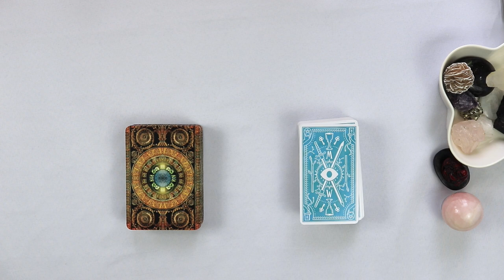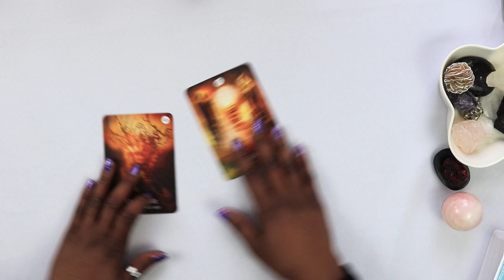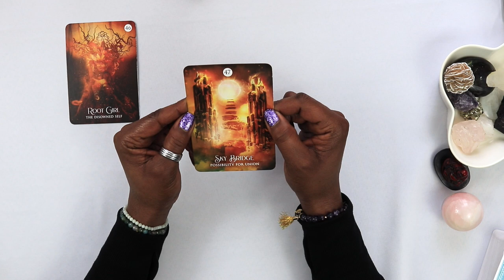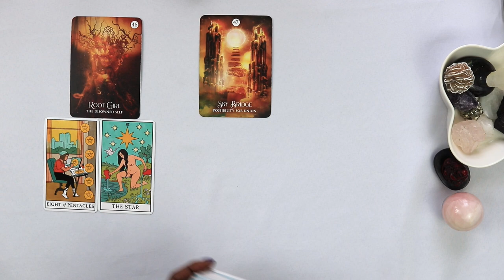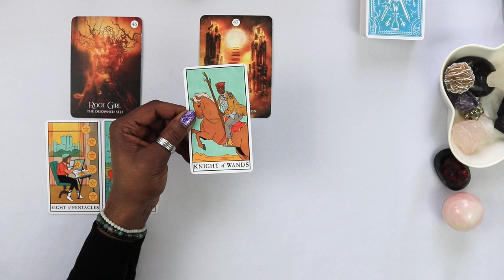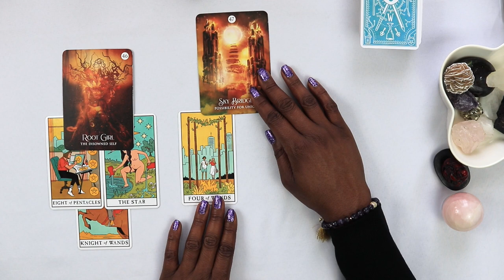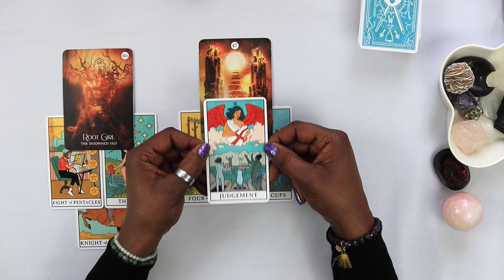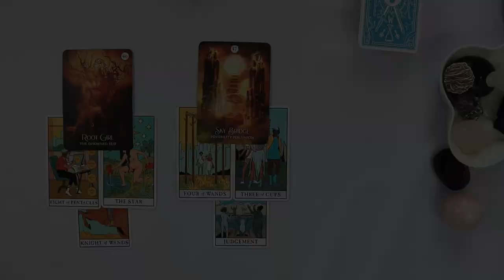Scorpio Your PERSON Is On The Way - tarot reading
Weekly Tarot Reading Week of Mar. 17th - Mar. 23rd